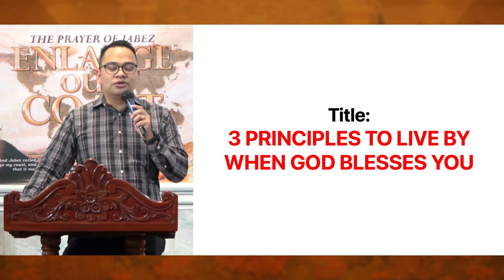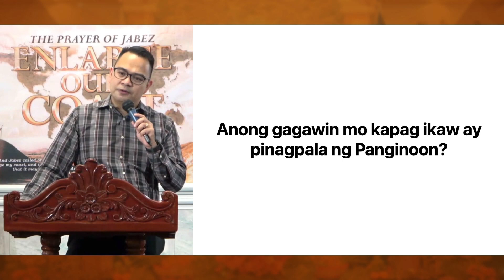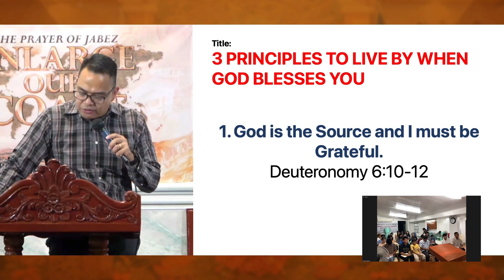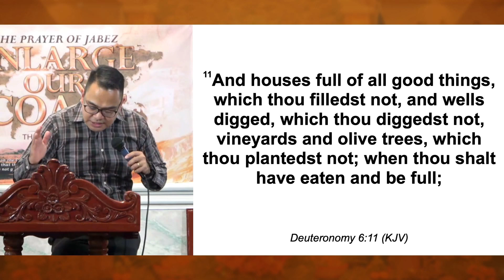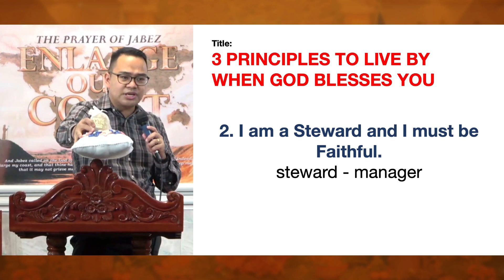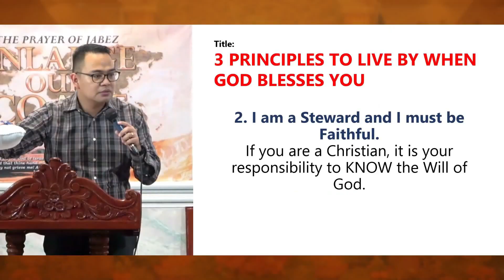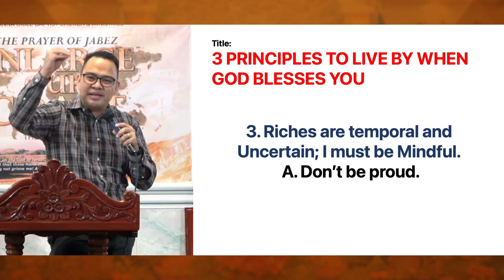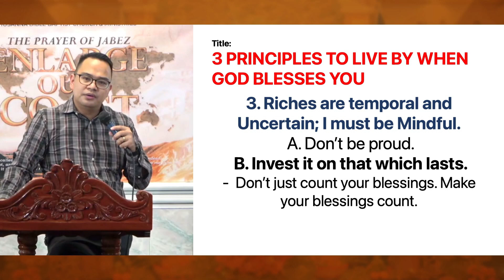3 Principles to Live by When God Blesses You (Part 2) | Ilocano Preaching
Sermon Title: 3 Principles to Live by When God Blesses You (Part 2)
Speaker: Rev. Provy R. Cadelina
Date: August 9, 2023
Service: Midweek Prayer Meeting Service
Ilocano Preaching